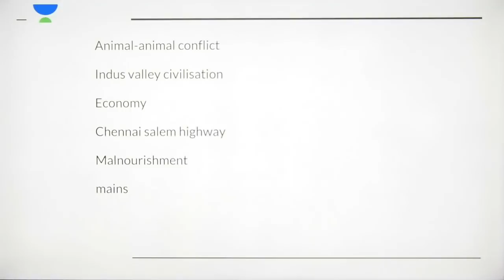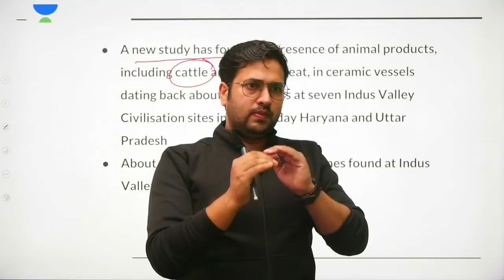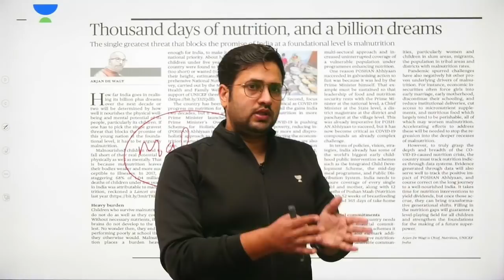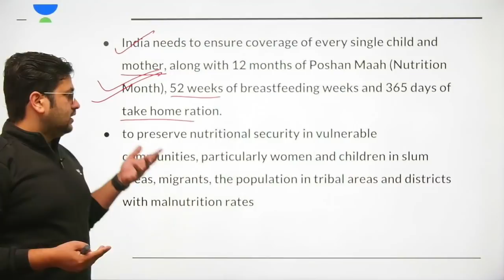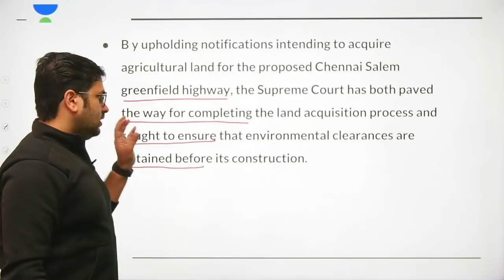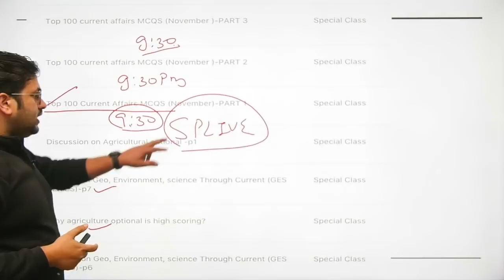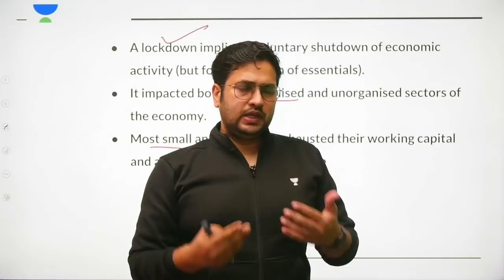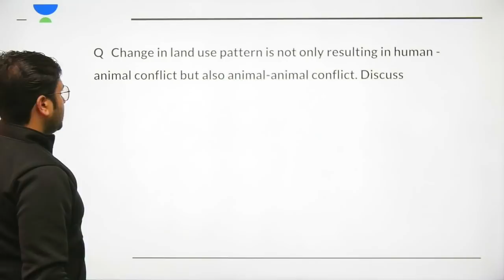10-December-2020 | The Hindu Newspaper Analysis | Current Affairs for UPSC CSE/IAS | Saurabh Pandey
10-December-2020 - The Hindu Newspaper Analysis in Hindi (UPSC/IAS). The Hindu Daily Current Affairs and  Newspaper Analysis covering important articles and editorials in the required depth mainly for UPSC/IAS Exams Preparation and General Studies for all competitive examinations. In this video lecture, Saurabh Pandey brings you the 10 December 2020 News Analysis. The aspirants are advised to watch the entire video lecture for better understanding.

Unacademy Subscription Benefits:

1. Learn from your favorite teacher
2. Dedicated DOUBT sessions
3. One Subscription, Unlimited Access
4. Real-time interaction with Teachers
5. You can ask doubts in the live class
6. Limited students
7.Download the videos & watch offline